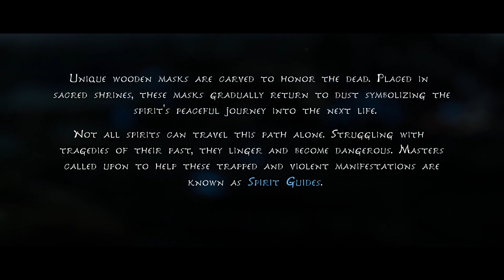Kena - Bridge of Spirits| Mayank Gaming | RTX 3050 | Intel i5 12500H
Rtx 3050
i5 12500h
16gb ram